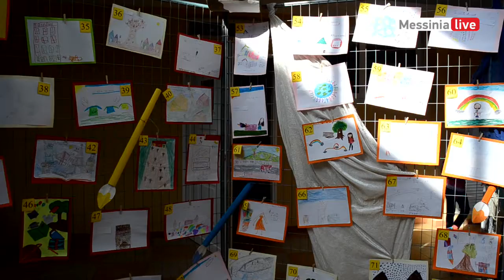BIBLIODROMIES BOUGAS 2019